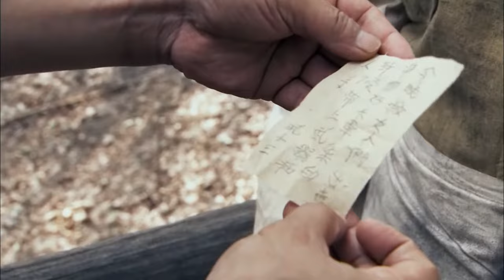【生死兄弟連Life Death Brother Camp】EP33|妻兒被殺兄弟齊上陣報仇，日軍看到兄弟連仇恨的雙眼嚇得膽寒！|主演：張鐸 劉小峰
【生死兄弟連Life Death Brother Camp】每晚GMT+8 20:00准时更新4集

劇情介紹🎬
        這是抗日戰場上關於英雄連隊的故事。 河北滄州剃頭匠武十三因殺妻之仇而誓要當兵殺日本鬼子。 投軍途中誤入戰場，被八路軍救後參軍入伍。 五一大掃蕩開始，武十三所部與大部隊失去聯繫，他們邊打邊退，突出重圍後，武十三將匯集起來的人馬整編為一個連，因大家來自五個不同的連，故 起名「新五連」。 連隊在武十三的帶領下堅持抗敵戰爭，巧過封鎖線、阻擊掃蕩、打造武器、訓練隊伍、使得這支部隊漸漸壯大，武十三也從欲報私仇的平民百姓成長為以民族大義 為重的鐵骨軍人。 隨著他們的強大，鬼子更加緊追不捨。 為消滅新五連，敵人採取了各種手段，使五連多次陷入絕境，不斷有人犧牲，武十三等人憑藉智慧屢次脫險。 在砲火的洗禮下，五連的戰士們結下了親如兄弟的生死友誼。 最終，五連與總部會師，武十三等人歸建，繼續迎接殘酷的戰爭。